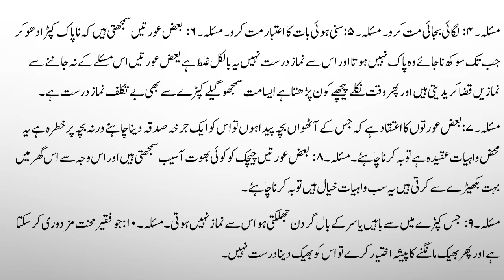Bahishti Zewar Lesson No 33